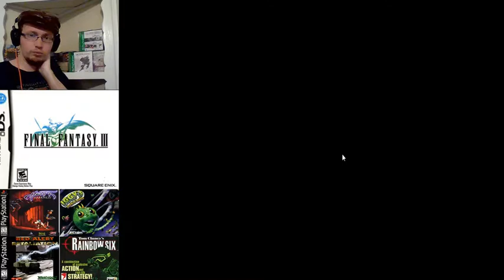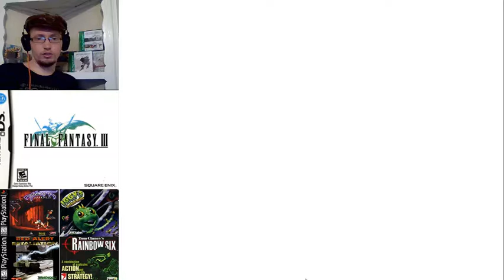LPFFTC FFIII Ep. 4 "Assembling a Classic Party" | 4 Monks?! | Android (Nox)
Continue on our quest with me to complete the Final Fantasy games from the beginning.

Final Fantasy 3 is an interesting game, while I've not had a chance to play through it all the way, nor to even experience the original Japanese version of the game, I'm of the opinion that of the original 3, this is the best installment. While the obvious importance of Final Fantasy as the foundation of the series can not be ignored, Final Fantasy 3 seems to have a greater degree of refinement than previous entries (with all of the stats working correctly) and features one of my personal favorite leveling systems in RPGs, the Job System.

Finally we truly begin our journey to save the world from devastation, imbued with the power of the crystal Luneth, Refia, Arc and Ingus change into...4 Monks?! Ah yes, the classic RPG Party.

•More of a First Person Shooter kind of gamer? I've got you covered with Goldeneye 007